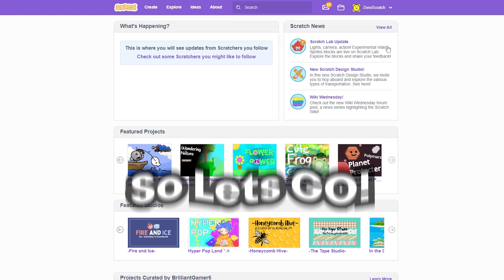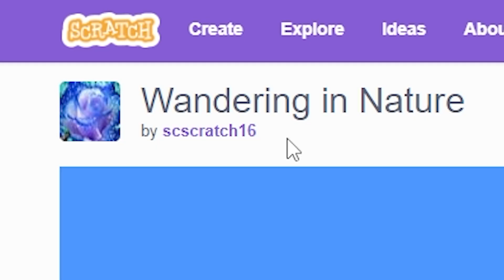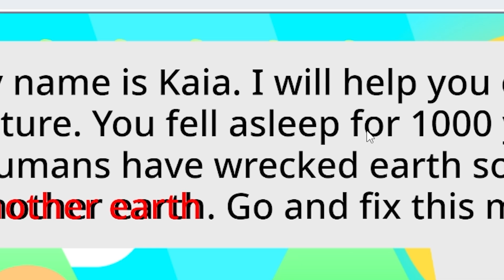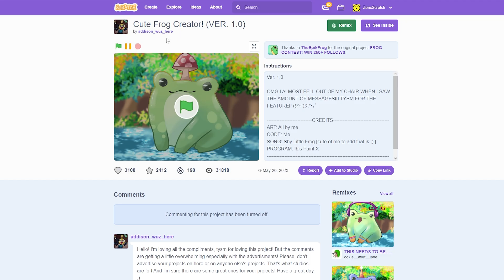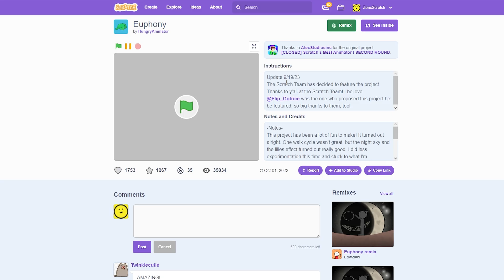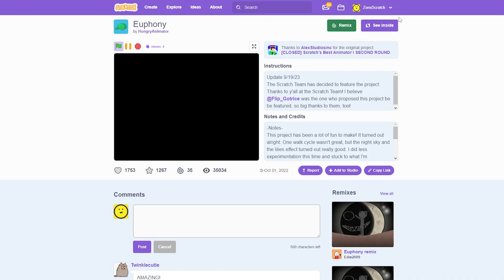Exploring Scratch's Featured Projects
In This Video We Take a Look At Scratch's Featured Projects, Watch Until The End Because The Last Projects Are INSANE!

1.
2.
3.
4.
5.
6.
7.
8.
9.
10.
11.
12.
13.
14.
15.
16.
17.
18.
19.
20.
21.
22.
23.
24.
25.
26.
27.
28.
29.
30.
31.
32.
33.
34.
35.
36.
37.
38.
39.
40.
41.
42.
43.
44.
45.
46.
47.
48.
49.
50.
51.
52.
53.
54.
55.
56.
57.
58.
59.
60.
61.
62.
63.
64.
65.
66.
67.
68.
69.
70.
71.
72.
73.
74.
75.
76.
77.
78.
79.
80.
81.
82.
83.
84.
85.
86.
87.
88.
89.
90.
91.
92.
93.
94.
95.
96.
97.
98.
99.
100.
101.
102.